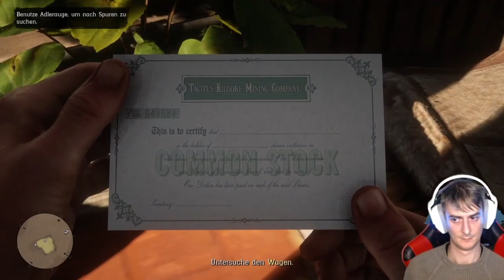🤠Folge 28🤠 *⚠In Deckung bleiben⚠* - [🐎Red Dead Redemption II🐎] (Off:VinnyWantsToKnow)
Red Dead Redemption 2 spielt nach dem Ende des Wilden Westens im Jahr 1899.
Der Protagonist Arthur Morgan ist ein Outlaw, der mit der Bande von Dutch van der Linde Verbrechen begeht.

Der wütende und nach Rache suchende Cornwall beauftragt die Pinkerton Detective Agency, eine gut organisierte Detektei, die Bande zu stellen und festzunehmen.
Während des gesamten Spiels wird die Bande von den Pinkerton-Agenten Milton und Ross gejagt und muss fortwährend weiterziehen, um der Strafverfolgung zu entgehen.
Arthur und der Rest der Bande erfüllen zahlreiche Aufgaben und Raubüberfälle, um die Bande über Wasser zu halten, wohingegen Dutch ständig den letzten und ultimativen Raubüberfall verspricht, der finanzielle Sicherheit und Freiheit bringen soll.